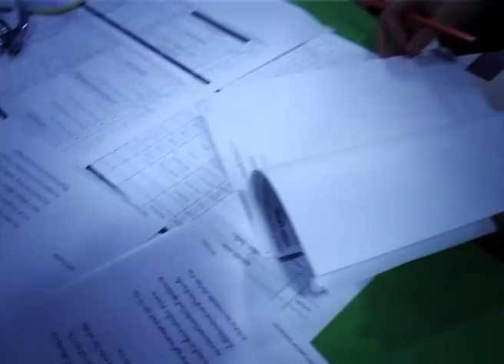ผู้ประกาศข่าวโทรทัศน์ (แนน)